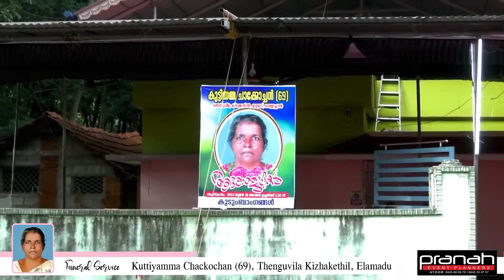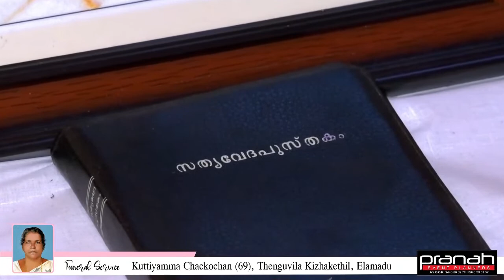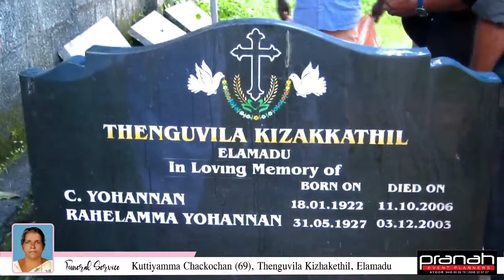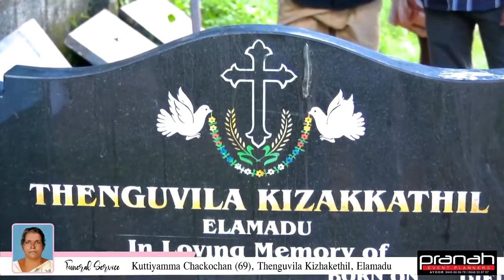Funeral Service : Kuttiyamma Chackochan (69), Thenguvila Kizhakethil, Elamadu